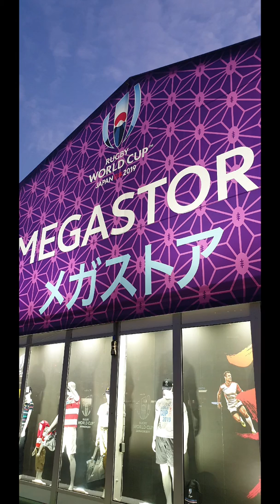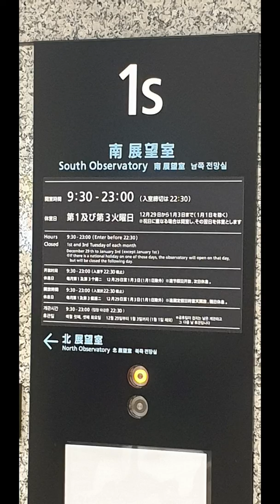Tokyo CBD September 12 2019